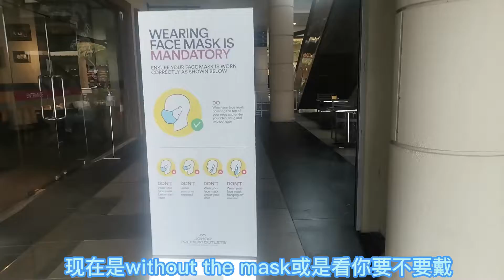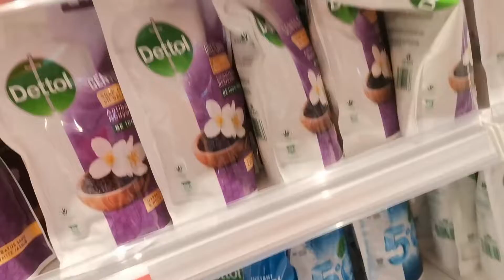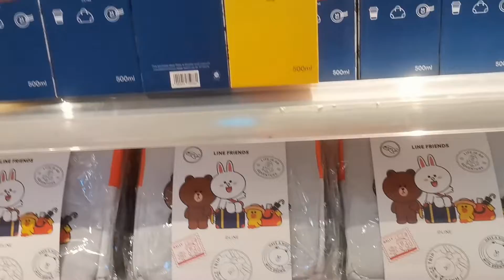05.12.22_10月份的最后2天去JPO的半日游(Part 1)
标题(Topic):
10月份的最后2天去JPO的半日游(Part 1)

分享内容(Share content):
大家好！不好意思就是这几天会迟出视频是因为我要差不多要去实习了，佛堂也是有法會和学校有考试，所以会出视频时间延迟。这个视频会分为两集来做。内容多，有时候会断断续续。请见谅！不好意思，出YouTube的视频时间会更动。

广告时间(Advertising Time):
农历新年来临了，就是要购买年饼，肉干，橘子(干)和其他的吧对不对?现在NoodleFace有推出了神谷碳烤肉干(有原味和辣味哦！)
神谷炭烤肉干500G🧧🧧🧧
和300G真空肉干🧧🧧🧧
- 高品质木炭
- 特制腌制酱
- 纯正蜂蜜
- 手工炭烤
💯 素食     💯 纯蜂蜜烧烤
💯 手工制造     💯美味
*注明-有蛋液成分哦～～

价钱方面我这边可以给大家讲吧
300G真空肉干🧧🧧🧧(里面有150G是原味和150G是辣味)一包 RM30
神谷炭烤肉干500G🧧🧧🧧(原味&辣味)一包 RM65

现在可以开始预订，预知更多详情可以去问NoodleFace的客服人员吧！

录制视频app (Record Video Clip App):
OBS Studio/Huawei Nova 7i Camera / JianYingPro 剪映app/ Zoom Recording

制作视频app (Video Editor Apps):
JianYingPro 剪映Pro / WonderShare Filmora 9/ Powerpoint

FB主页(FB Pages):
丘斌杰hiew102535

我的Instagram(My Own Instagram):
hiew102535

制作人和剪辑(Producer and Video Editor):
丘斌杰(Hiew Bing Jie)

制作日期(Product Date):
2022年12月1日  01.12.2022